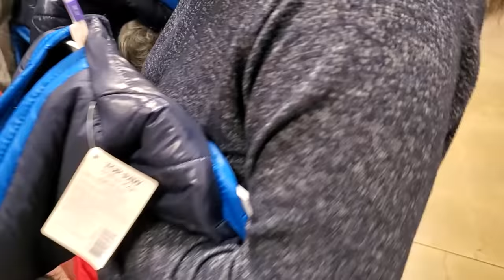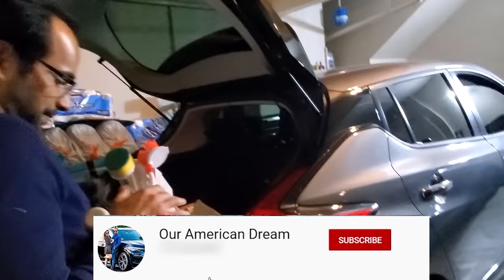My Dog DESTROYED a New Toy within 5 Minutes 😯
Desi family life in USA - Our Labrador Puppy Buddy destroyed a brand new toy within 5 minutes of getting it. Also, you will see ashes from fire near our place in California and shopping for Buddy at PetSmart.

➤ Cameras:
1. DSLR Camera: Canon EOS 80D

2. Action Camera: GoPro Hero 7

➤ Microphones:
1. Wired Mic: Lavalier Mic

2. Wireless Mic

3. Microphone splitter

➤ Filming Accessories:
1. Tripod: GEEKOTO 77'' Tripod Ball Head

2. DSLR Light Kit: LimoStudio 160 LED light

3. DSLR SD Card: SanDisk Extreme Pro

4. GoPro Micro SD Card: Lexar 64 GB